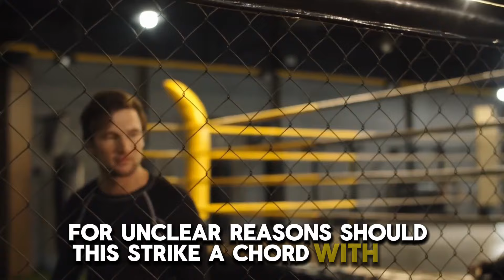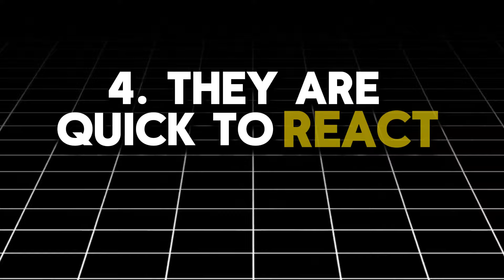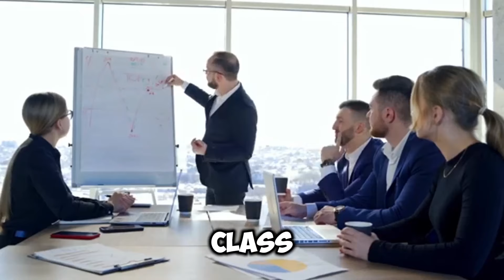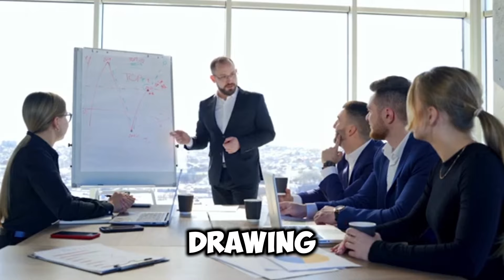7 Terrifying Things all Sigma Males Do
7 Terrifying Things All Sigma Males Do"

🔥 Welcome to Brain Boosters! 🔥

In today's video, we're diving deep into the mysterious world of Sigma Males. Discover the 7 Terrifying Things All Sigma Males Do that set them apart from the rest. From their unyielding independence to their uncanny ability to read people, these traits are both fascinating and intimidating. If you're intrigued by the Sigma Male mindset and want to unlock the secrets behind their powerful presence, this video is for you! 💪